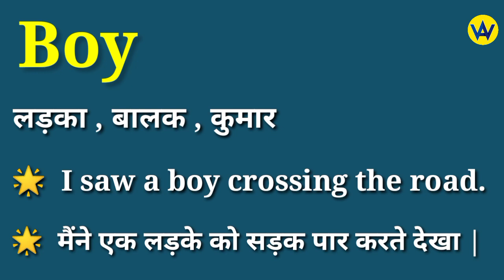Boy meaning in hindi | Boy ka matlab kya hota hai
Hindi meaning of boy
What does boy means ?
Boy ka hindi mein matlab jane
Know the hindi meaning of boy